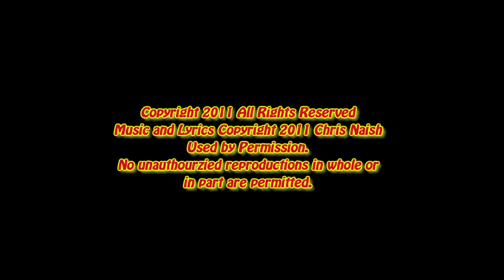Chris Naish - My Empty Pockets Cannot Fill Your Heart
Chris Naish performing "My Empty Pockets Cannot Fill Your Heart" on August 19, 2011 at the Caffe Crema Music Showcase in Calgary Alberta Canada.

and visit Chris on Facebook